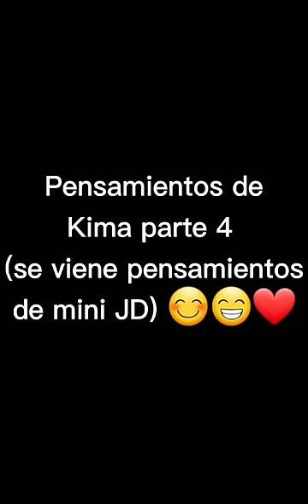PENSAMIENTOS DE KIMA PARTE 4 🦋❤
JUKIFANS
° COMENTA CUANTO ERES FAN DE JUKILOP